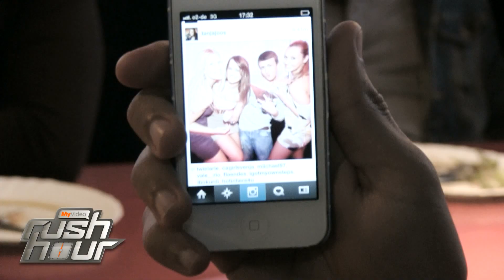Der Chick-Check Part 3 - ASAM-Tour Frankfurt - Alberto, Flying Uwe, Simon Desue und DieAussenseiter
Die MyVideo RushHour begleitet Alberto, Flying Uwe, Simon Desue und DieAussenseiter auf ihrer deutschlandweiten Tour. In Frankfurt macht unser Reporter Alex den ultimativen "Chick-Check" mit den Jungs!

P.S.: MyVideo RushHour seht ihr immer montags und dienstags ab 18 Uhr LIVE nur auf MyVideo.de!